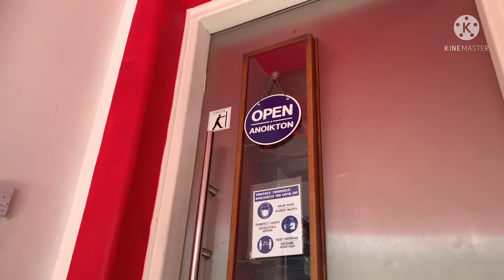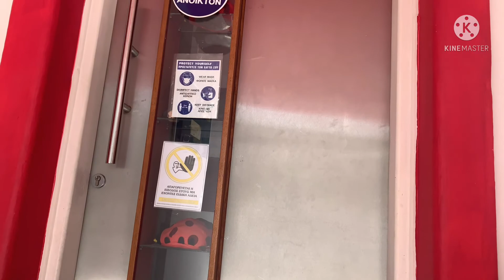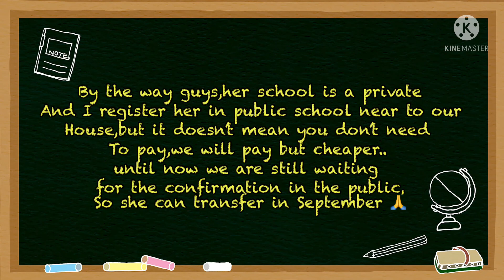Let’s get xiom in her school-every weekdays Exercise day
And also Instagram and Facebook 🙏☝️